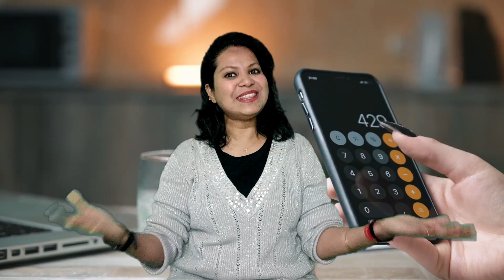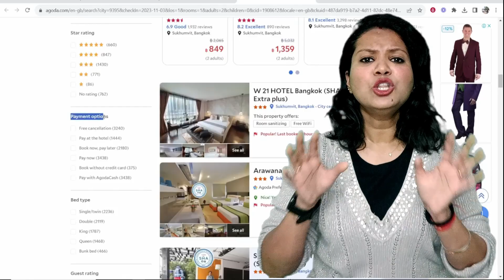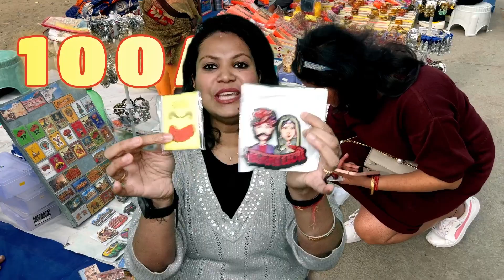Road Trip 🚗 ke Kharche I Best time for Jaipur I Total Toll & Petrol expense I Must Watch 👍🏽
Hello Everyone, Welcome to my another vlog. I am sure you have seen my Jaipur videos, if not then gooooooooooooooooooooooo and check it out. Ye lo playlist ka link, ab toh dekh hi lena 🤓

From now on I'll share a separate video (like this one) jisse aapko bhi idea lag jaaye ki kitna kharcha aayega toll, hotel, petrol, market & places to visit in Jaipur. Do check out this vlog if you are planning your next trip to Jaipur/Ajmer.

PS: Please dekh liya karo yaar and bata diya karo kya achcha laga aur kya bura laga, improve karne ki koshish karungi..

 / reetikasg08